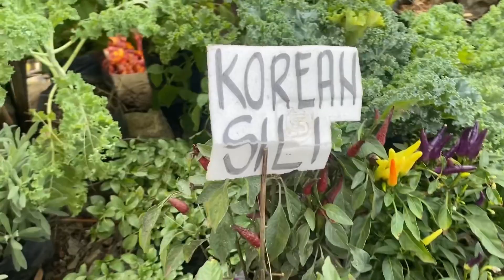flowers 🌺 in mines view /Ma’am Shawie Vlog